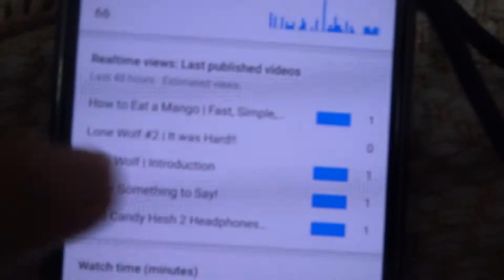Im not gonna upload daily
Looks like the daily upload thing isnt working :( so im gonna stop.